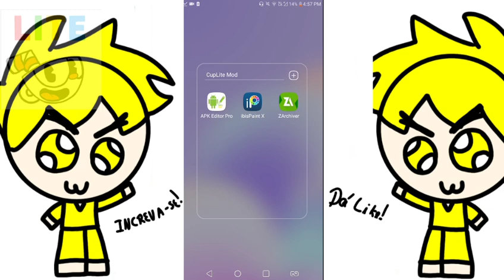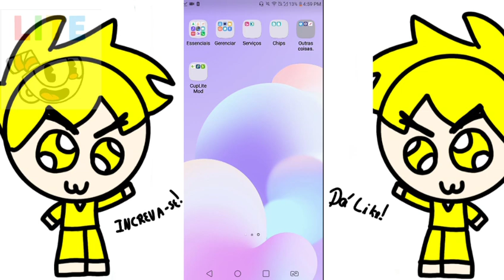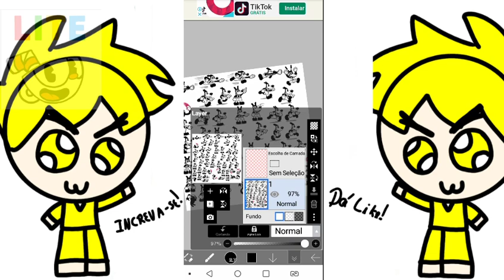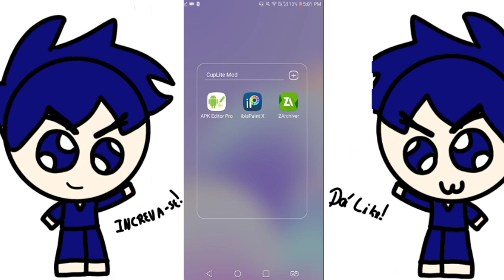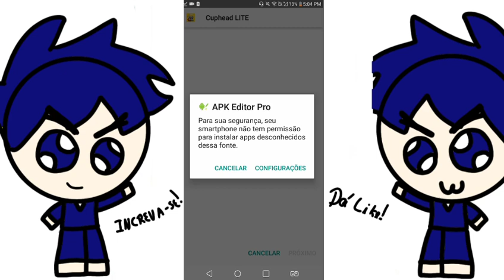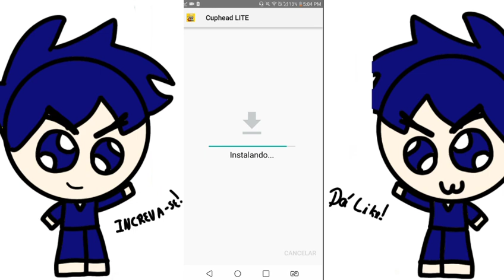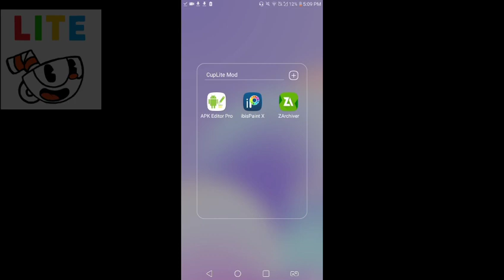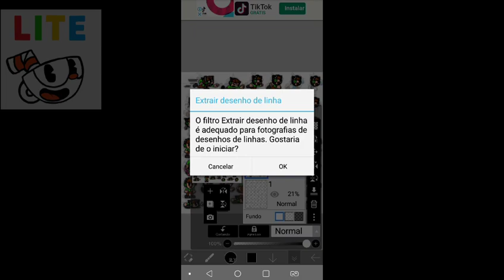COMO FAZER MODS DE CUPHEAD LITE! (vídeo desatualizado, não dou mais suporte a ele.)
Vídeo desatualizado, não responderei mais nenhum comentário de report a erros porque já é bem antigo e já não sou mais aquele cara de antigamente.
entenda, não me leve a mal mas, sera mesmo que voce quer fazer mods de Cuphead lite hoje em dia? (eu pelo menos não)